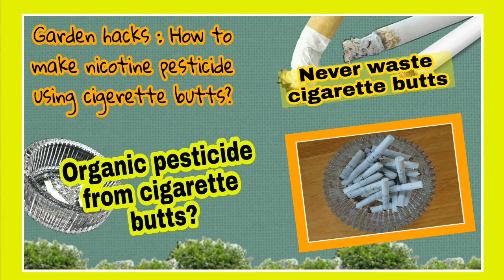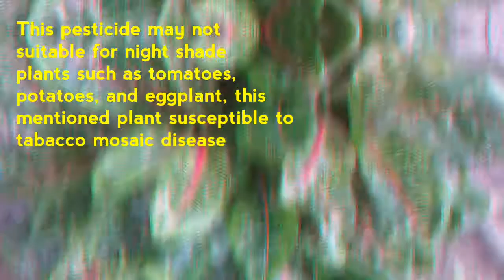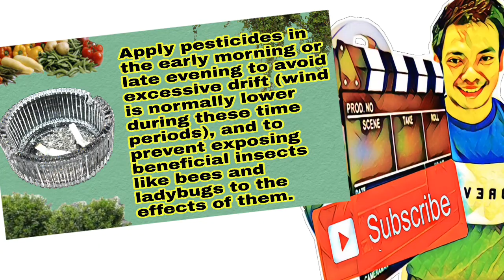Garden hacks : How to make nicotine pesticide using cigerette butts? | organic pesticide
Homemade organic pesticide, easy step by step tutorial, simple ingridients using only cigarette butts and dishwashing liquid to make this nicotine pesticide that popularly use by small scale gardener and farmer,very economical, this type of pesticides deadly for most insect, so proper handling must be observe, cause we don't want to harm other beneficial insect in our garden.

Ingridients for this pesticide:

Half cup of cigarette butts
2 liters of water
2 table spoon of dishwashing liquid

Things you gonna need:

Wooden laddle to stir/ something
to stir

Large container with cover

Strainer

Water jug

Hand sprayer ( 2 liters)